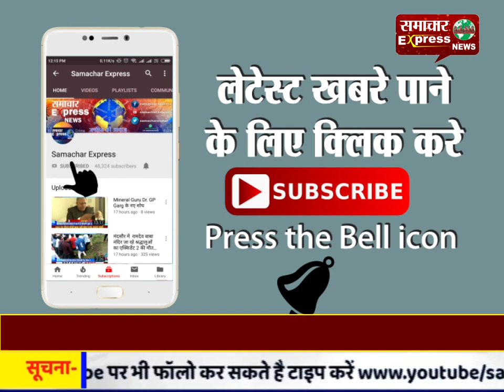तेज रफ्तार पिकप ने साइकिल सवार छात्र को कुचला